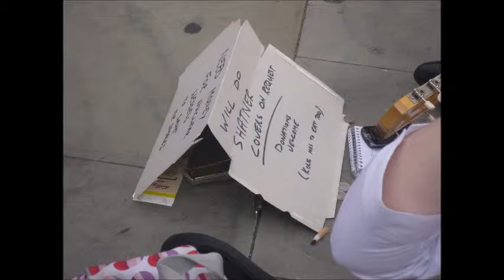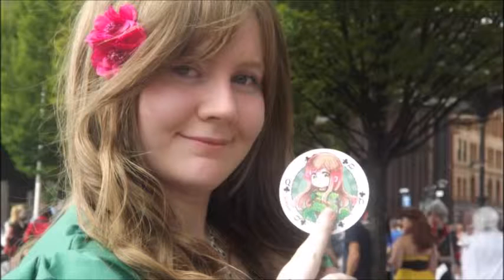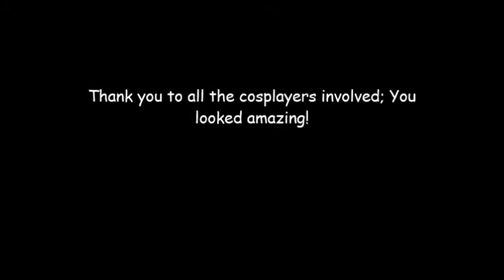MCM Manchester Comic Con July 2013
This was my first ever Comic Con! Thank you to all the cosplayers involved; you looked awesome!

Gumi - My Crush Was A Monster Boy
Gumi - Ten - Faced
Gumi feat. Kagamine Rin - Parapa-Rapa Chara-Charary